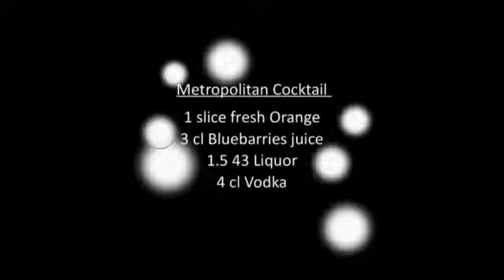How to Make a Cosmopolitan Cocktail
HiltonDiagonalMarBarcelona presents DavidBraun in a video about How to Make Cosmopolitan Cocktail.